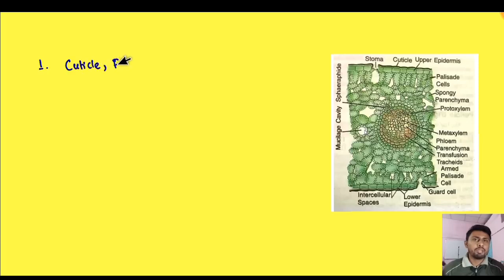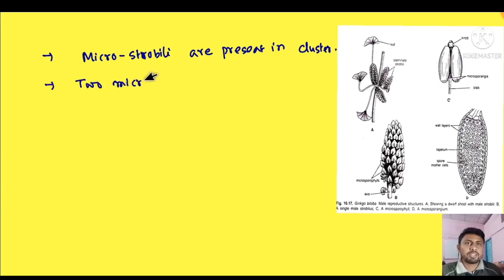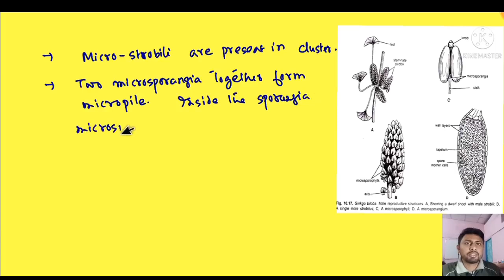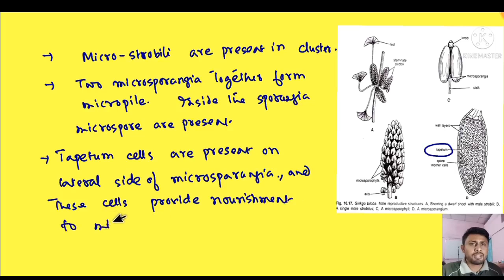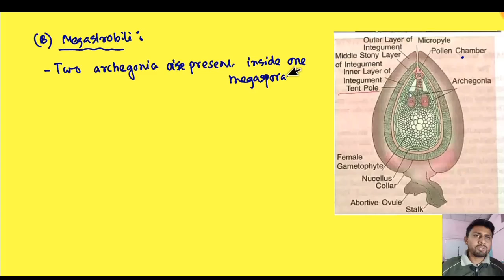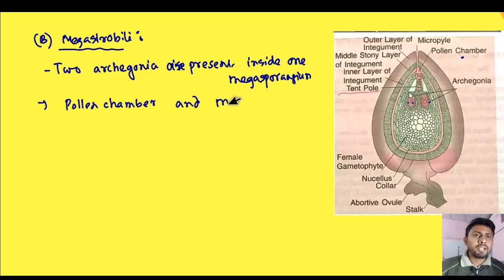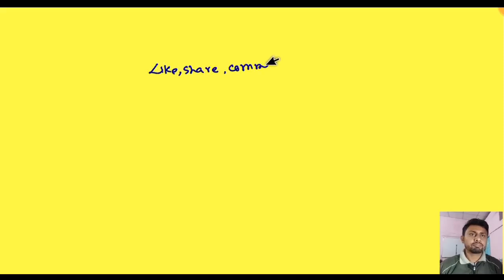Coniferophyta (Ginkgoals & Corditails) Plant Kingdom class 11 biology‎@Reaction Concept-Dhanjit Deka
cycadophyta, cycadophyta life cycle, filo cycadophyta, cycadophyta videos, cycadophyta pronunciation

coniferophyta, coniferophyta life cycle, coniferophyta pronunciation, division coniferophyta

ginkgoales pronunciation, ginkgoales reproduction, ginkgoales in hindi, ginkgoales

order cordaitales, cordaitales pronunciation, cordaitales, cordaitales in hindi

genitals pronunciation, gnetales in hindi, gnetales